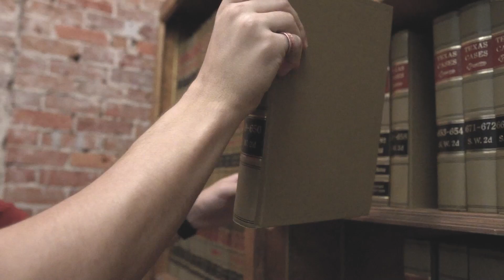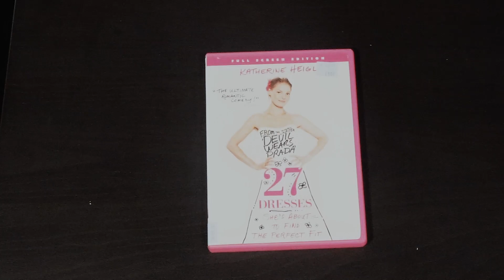Bargain Bin Bonanza PLAYOFFS | ROUND 1 Noah vs. Josh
Welcome to the PLAYOFFS!

This is round two of the BBB Playoffs and today #3 seed Dex takes on #2 seed Garrett!